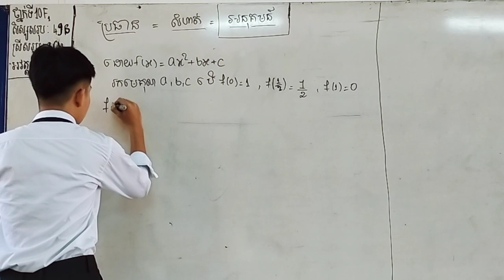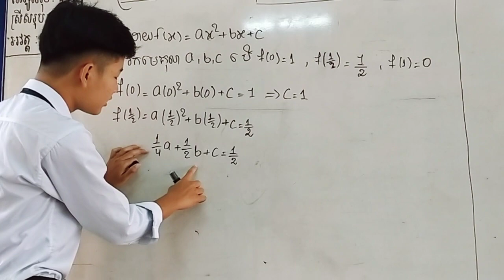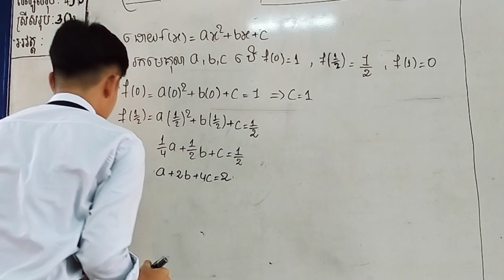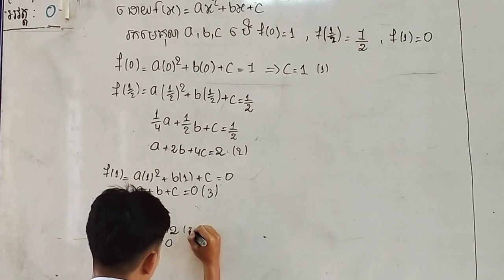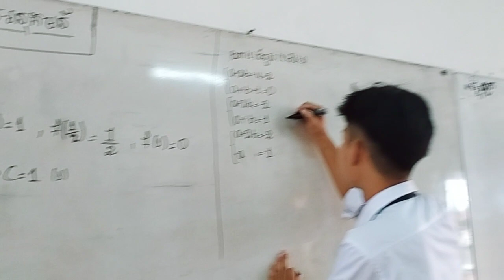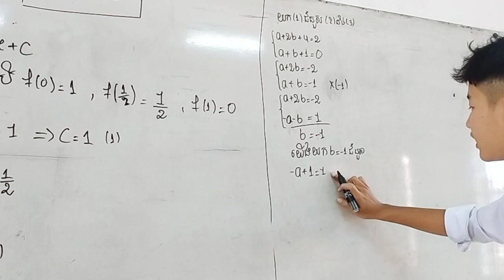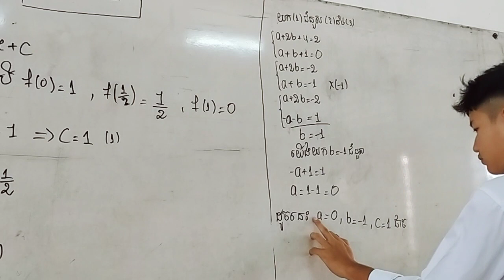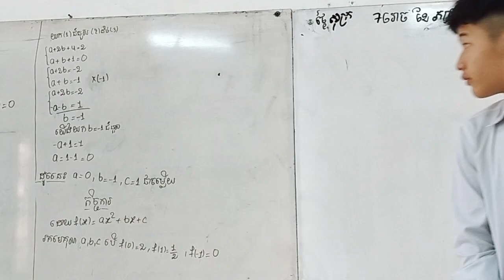កូនសិស្ស ឡេសុវណ្ណាឬទ្ធិរៀនថ្នាក់ទី10F2 នៃវិទ្យាល័យជាសុីមសន្ធរម៉ុក។រកមេគុណa, b & c នៃប៉ារ៉ាបូល✍ មើល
កូនសិស្ស ឡេសុវណ្ណាឬទ្ធិ
រៀនថ្នាក់ទី10F2 នៃវិទ្យាល័យជាសុីមសន្ធរម៉ុក។

រកមេគុណa, b & c នៃប៉ារ៉ាបូល✍
មើលVideo 👇